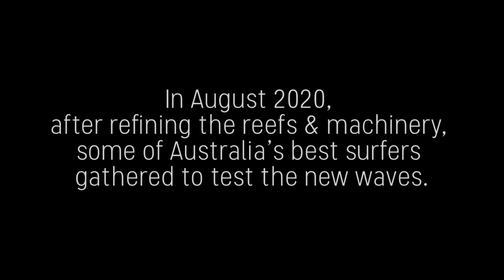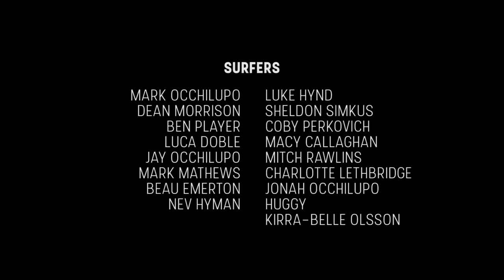PUMPED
"PUMPED' is a 13 minute insight into the Surf Lakes R&D facility near Yeppoon in Queensland, Australia.

After making waves for a couple of year and the constant process of testing and refining them, In August 2020 we gathered a slew of Australia's best surfers (in a Covid safe manner of course!) to ride the new set up and share their honest & unbridled opinions and feedback.

Enjoy 'PUMPED' and if you like what you see head to our and learn more! If you would like to develop one for your town or community check the SURF LAKES CORPORATE VIDEO on the home page.

It's not just about riding the waves for us, it's about changing communities with the positive impact that surfing can bring and doing it with guaranteed offshore conditions with waves to suit all levels ALL AT THE SAME TIME!